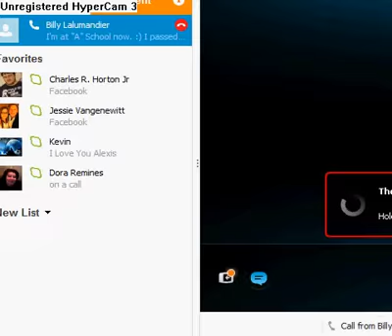Lets play pokemon yellow final part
Me and my friend bidjr go throw get mewtwo